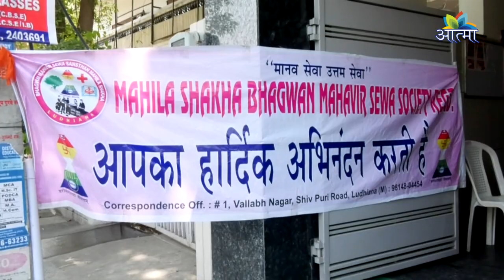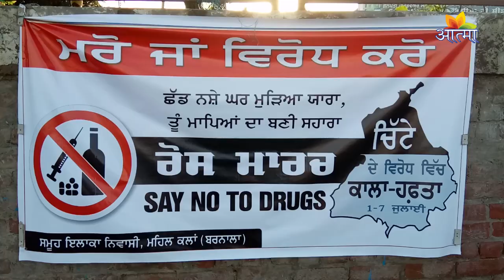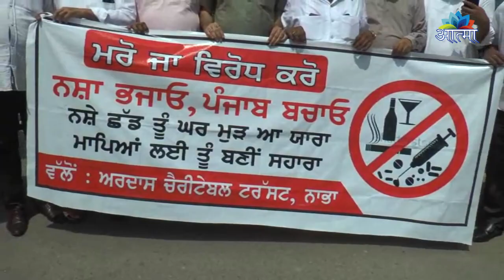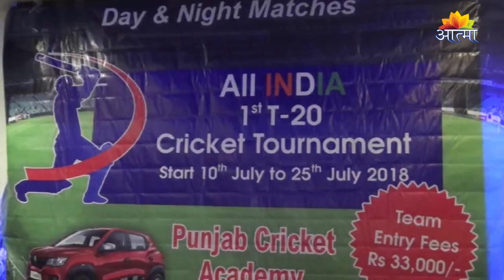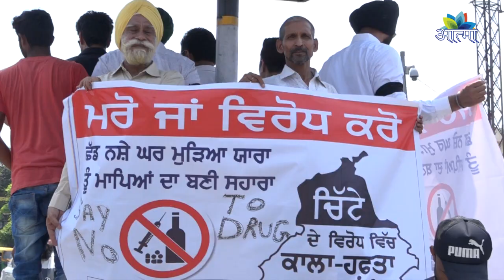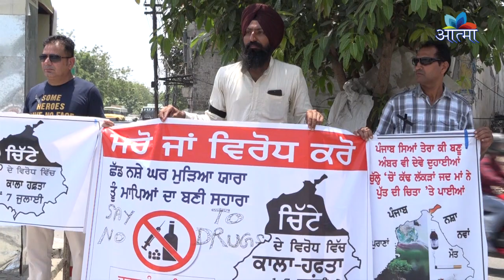AATMA CHANNEL (DHARMIK NEWS) 07_07_2018